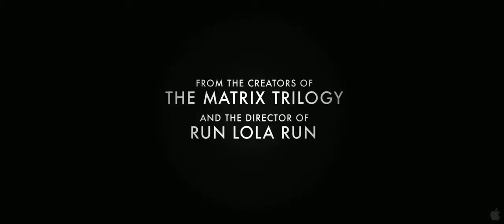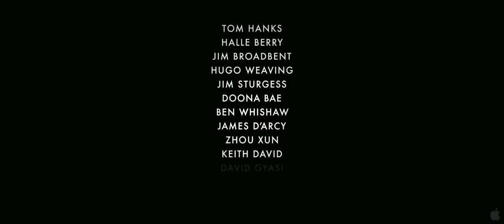Cloud Atlas Official Trailer [HD]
"Cloud Atlas" explores how the actions and consequences of individual lives impact one another throughout the past, the present and the future. Action, mystery and romance weave dramatically through the story as one soul is shaped from a killer into a hero and a single act of kindness ripples across centuries to inspire a revolution in the distant future.